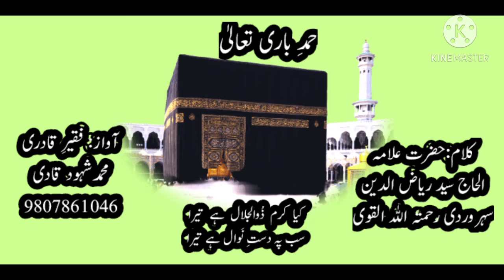Hamd e Bari _Kya Karam Zuljalaal Hai Tera_Hafiz Shuhood Qadri_23_2_2022